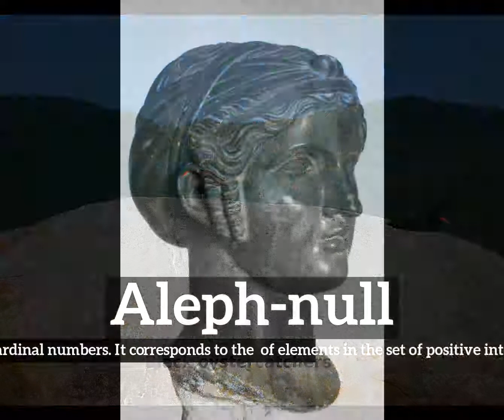How to Say Aleph-null in English? | What is Aleph-null? | How Does Aleph-null Look?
Learn how to pronounce aleph-null with Imago Spectrum.

What is aleph-null?
How does aleph-null look?
How to say aleph-null in English?
What does aleph-null represent?
What is the defintion of aleph-null?

Imago Spectrum allows you to easily memorize common English words and phrases by joining visual and auditory learning environments into a short video. Focus on the images and repeat aleph-null several times for best retention results.

In this video we are speaking the word, aleph-null. Do take note of how aleph-null is spelled.
The definition of aleph-null is listed below the word in the video.
Aleph-null:  The first of the transfinite cardinal numbers. It corresponds to the number of elements in the set of positive integers. Also called aleph-zero.